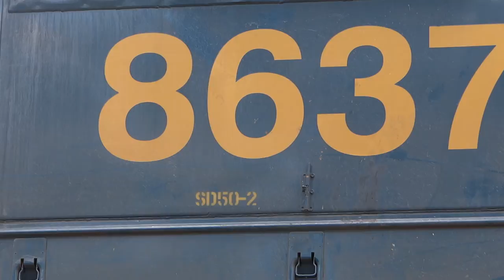The Music of an EMD SD50 Idling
Three minutes of the sound of an EMD SD50~2 train engine idling.